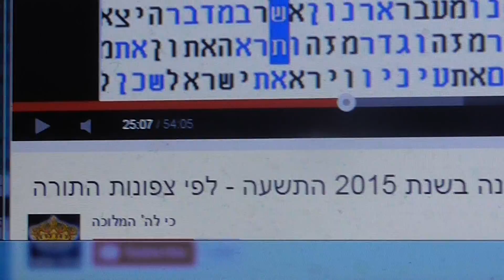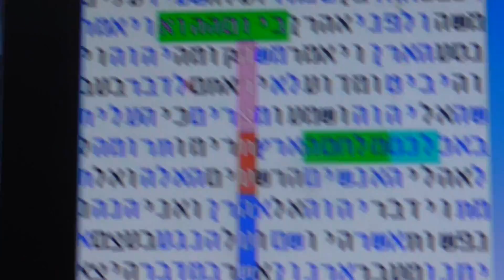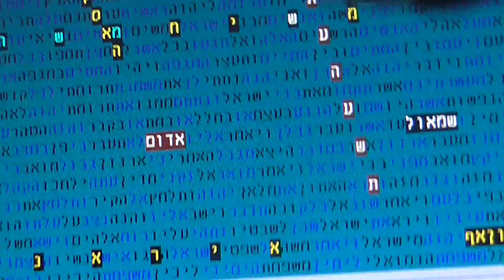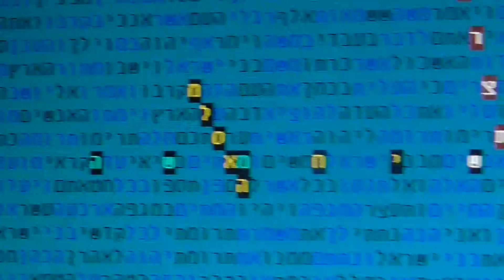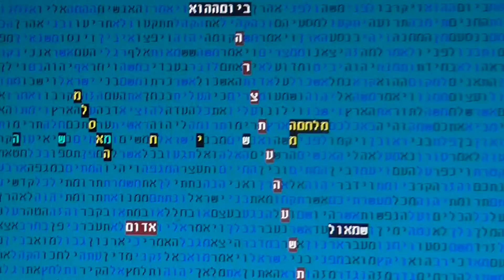5775 TIME OF TROUBLEin bible code Glazerson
5775 TIME OF TROUBLE in bible code